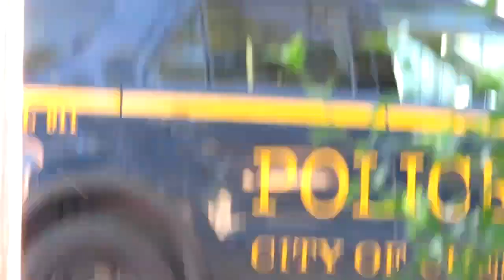The Life Of Shag Vlog#1 - Graduation Bash!